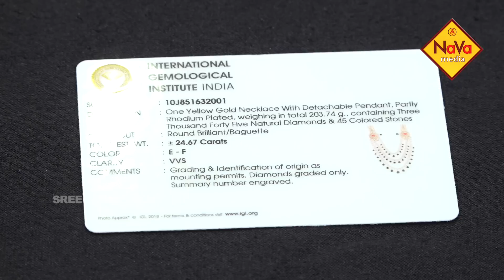Latest Diamond Jewelry Collection || Amazing Diamonds collection || Stunning Diamond Jewelry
On the Occasion of reaching 100th episode, Sree Nava Media brings to viewers the new show - Exclusive
Diamond Jewelry in Affordable Prices. Praveen ji shows us the most latest and  beautiful diamond collections. Also shares few tips on how to buy and what diamonds to buy during this season.
Please watch our program and share your comments.

Store Name:  Sri Balaji Jewelers
Location of Store : Address: 4-1-968/1, Abids Road, opposite Santosh Sapna Theatre, Hyderabad, Telangana 500001
what's app us for any enquirers on : 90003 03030